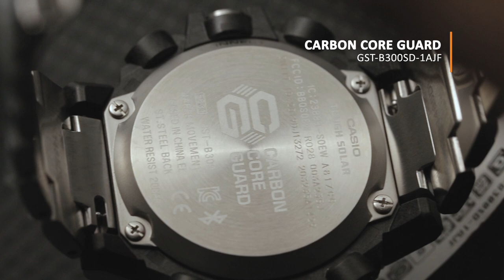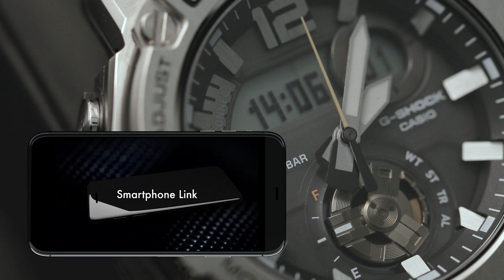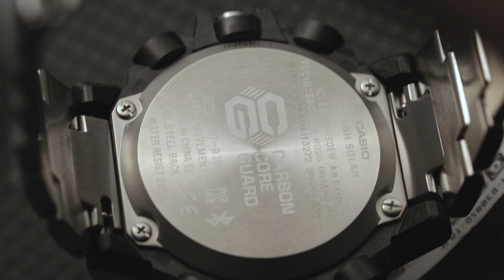Ini dia G-Shock anti Bom !! 💥😱🔥 GST-B300 Series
Kali ini Tyo mencoba mengeksplorasi detail G-Shock G-Steel GST-B300SD-1AJF, yang notabene produk Japan Domestic Market (JDM). Jam ini memakai stainless steel pada seluruh bodi jamnya. Konon, jam ini pernah diledakan menggunakan peledak, namun tidak hancur. Seperti apa barangnya?
Casio G-Shock G-Steel GST-B300 Series Solar Digital Analog Dial Stainless Steel Strap